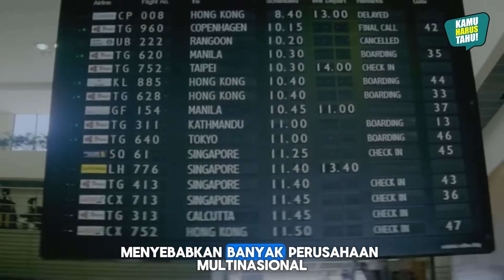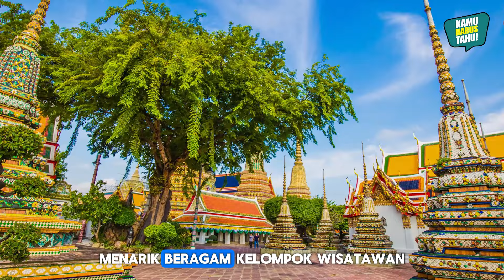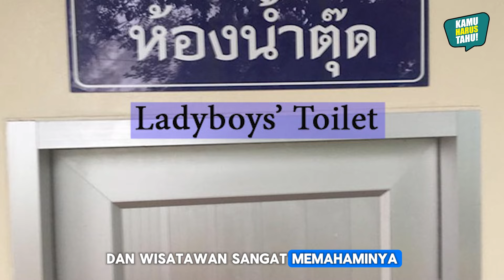GODAAN LELAKI CUMA DI BANGKOK !! Fakta Menarik tentang Bangkok, Ibu Kota Thailand yang Unik dan Aneh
Halo Bang Bro, Bangkok ini menjadikan ibukota Thailand yang sangat unik.
Bangkok, yang secara resmi disebut Krung Thep Maha Nakhon atau disingkat Krung Thep, adalah ibu kota dan kota terbesar di Thailand. Kota ini terletak di tepi barat Sungai Chao Phraya, dekat Teluk Thailand.

Thailand, yang sering disebut sebagai land of smiles atau Negeri Senyuman adalah sebuah negara yang memiliki beragam karakteristik yang menarik serta unik.

Saat Anda menjelajahi keragaman negara Asia Tenggara ini, Anda akan menemukan beragam fakta menarik yang membedakan Thailand dari negara-negara lain.

Mari Kita mengenal Ibu Kota Thailand, yaitu Bangkok.
Silahkan tonton Video Kami sampai selesai.